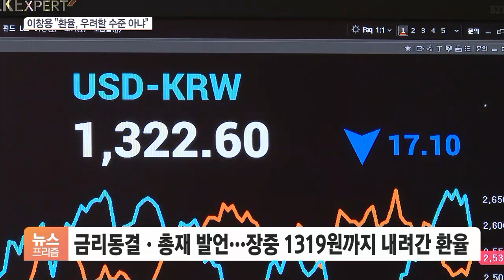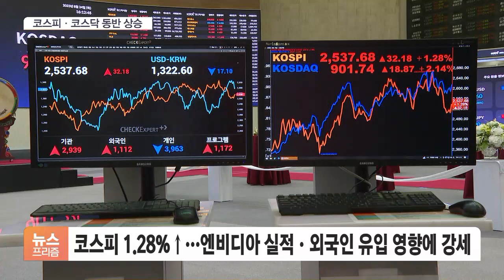금리동결에 환율 17원 '뚝'…코스피 1.3%·코스닥 2.1% '쑥'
[앵커]

금리 동결 소식에 금융시장은 일단 환호했습니다.

연고점을 눈앞에 뒀던 원·달러 환율은 큰 폭으로 떨어졌는데요.

달러 강세가 완화된 데다 이창용 총재의 발언까지 겹치면서 낙폭을 키웠습니다.

국내 증시도 투자심리가 살아나면서 코스닥은 900선을 회복했습니다.